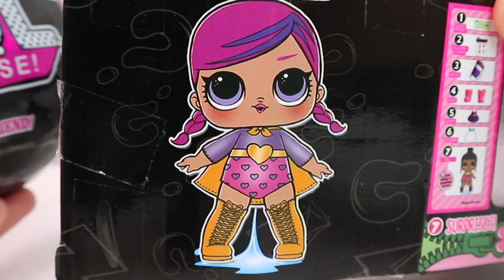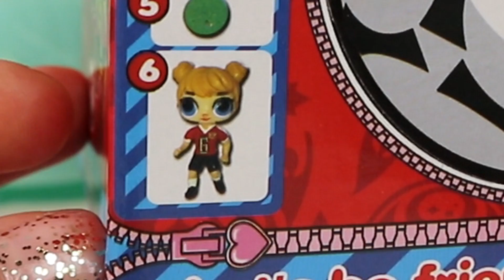OTWIERAM PODRÓBKI LOL SURPRISE 😂 Zabawki z Chińczyka 🇨🇳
Po raz kolejnym wybrałam się do sklepu z chińskimi rzeczami i kupiłam tym razem podróbki kul LoL Surprise. Laleczki wyglądają tragicznie! :D

Agnieszka Bieńkowska
skr. poczt nr 7
81-106 UP Gdynia 6